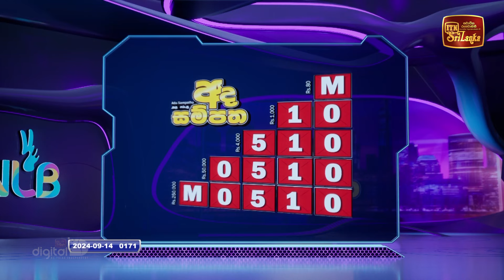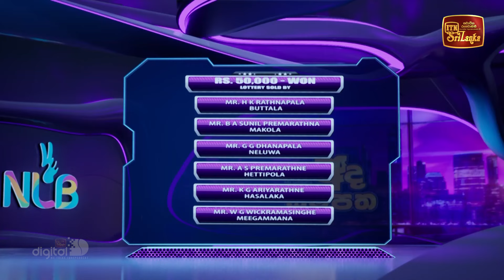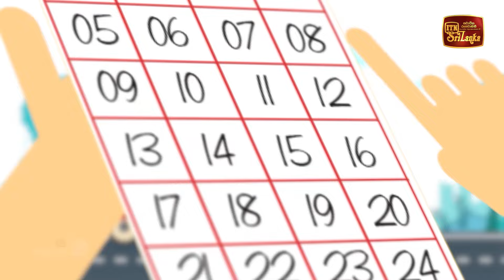NLB Live Lottery Draw (2024-09-14) | 09.30 PM